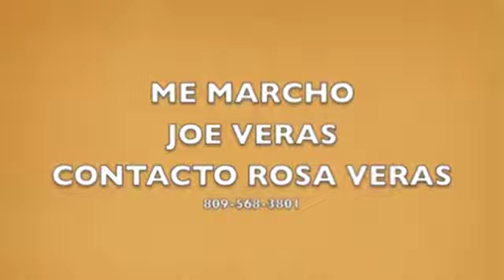ME MARCHO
JOE VERAS 2014 ME MARCHO
CONTACTO ROSA VERAS